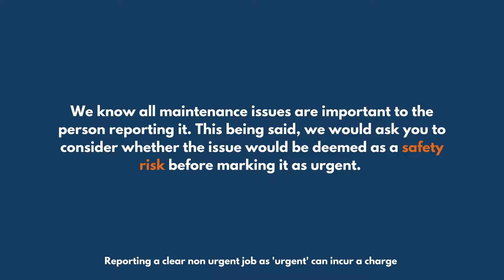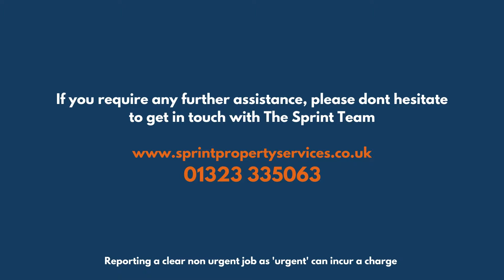Introduction To The Tenant Portal